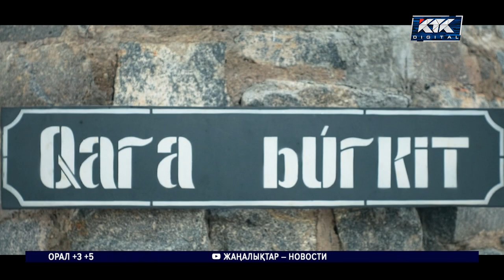КТК: Он адамды өлтірген Руслан Күлекбаев жан азабын жайып салды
Адастырған «ақиқат». КТК арнасы көрерменге жаңа деректі фильм ұсынады. 2016 жылы Алматыда 10 адамды өлтірген Руслан Күлекбаев алғаш рет жан азабын жайып салды.